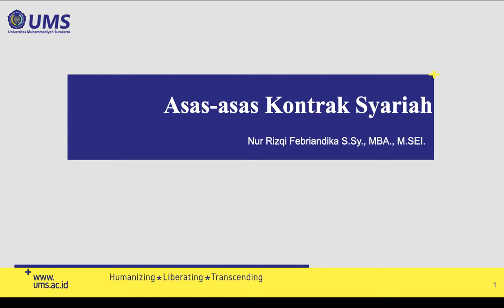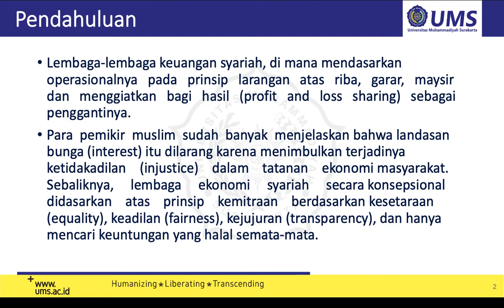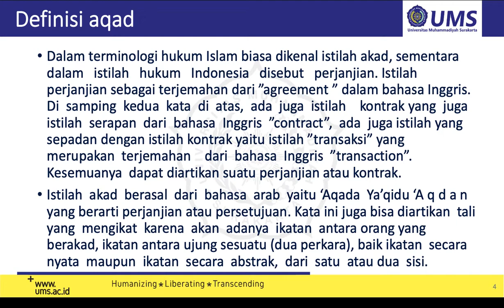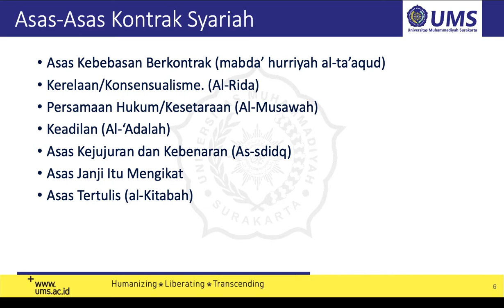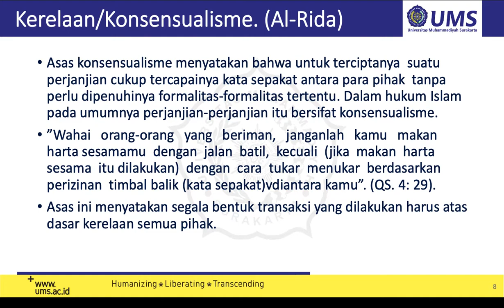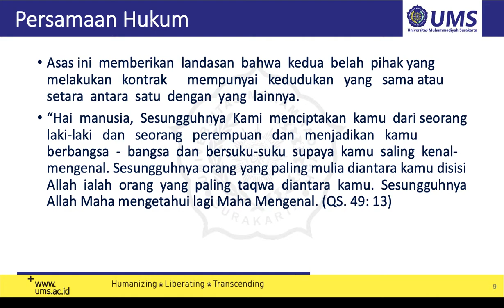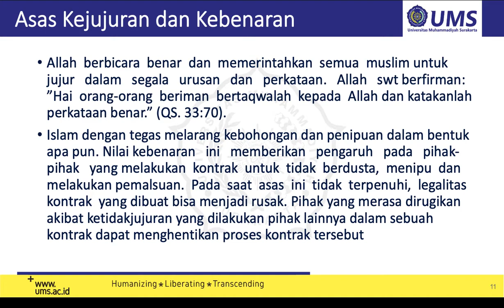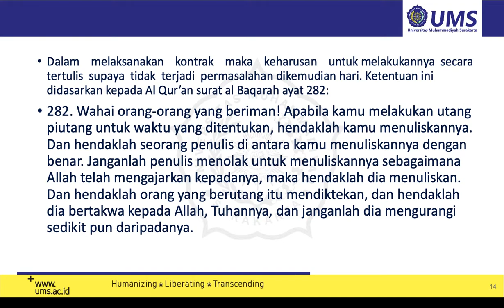asas-asas kontrak syariah